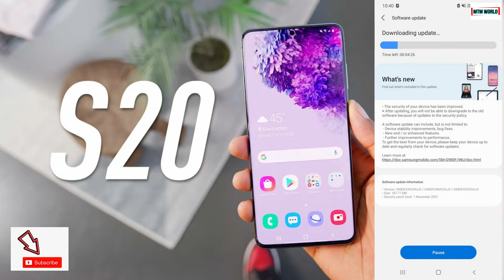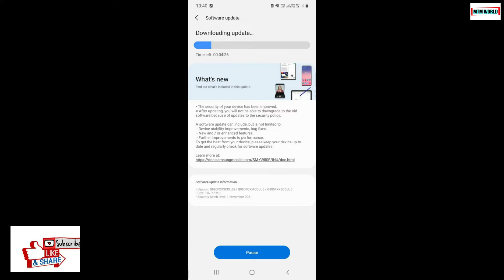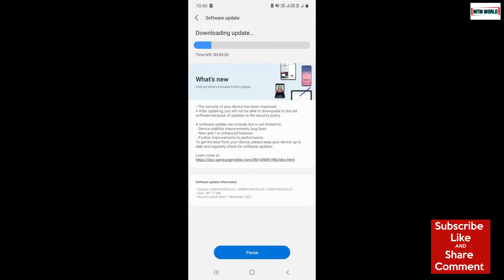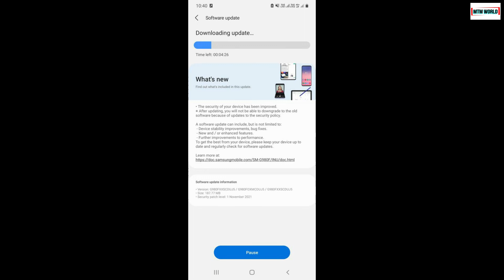SAMSUNG GALAXY S20 S20 PLUS S20 ULTRA NOVEMBER 2021 UPDATE | GALAXY S20 SERIES LATEST UPDATE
Dear friends Samsung has released latest November 2021 Update for Galaxy  S20 series. In this video we will discuss all the details regarding this update of Galaxy S 20 series.

SAMSUNG GALAXY S20 S20 PLUS S20 ULTRA NOVEMBER 2021 UPDATE
GALAXY S20 SERIES LATEST UPDATE